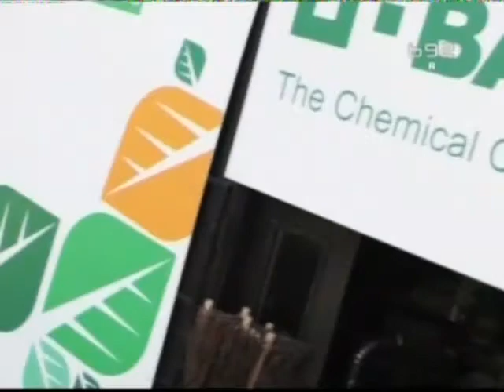Agrimaks hibrid - Duna